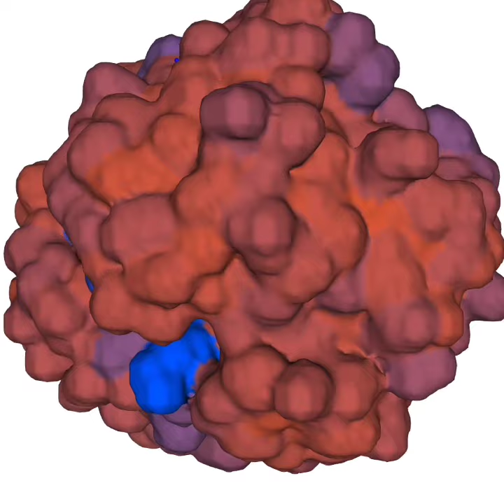Haemoglobin 3d model in different form#bioinformatics